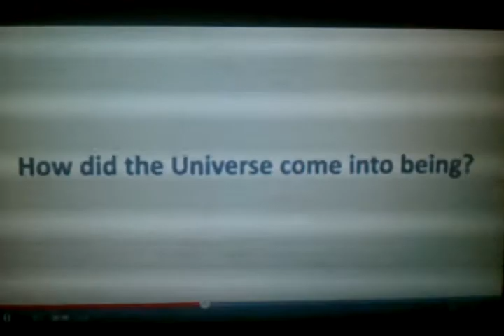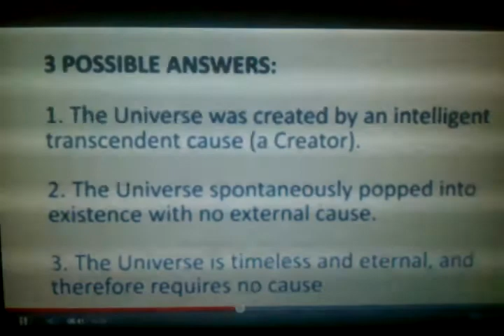Misusing the term "Strawman"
In this video i have counted many times where bionicdance accuses GodLowDown of using strawmen when infact he is using sound logic.
BD should look up what strawman arguments actually are.